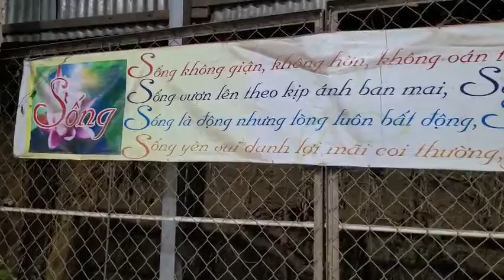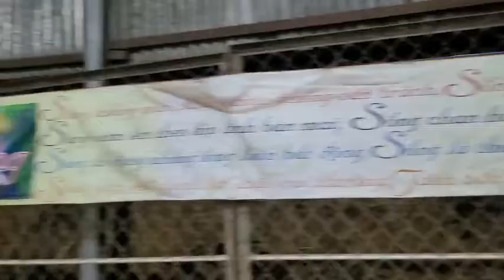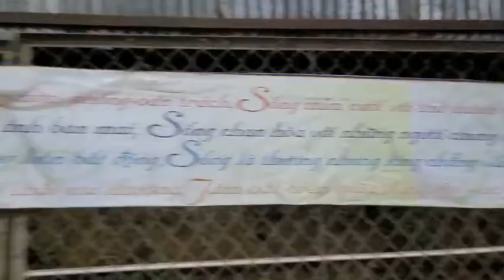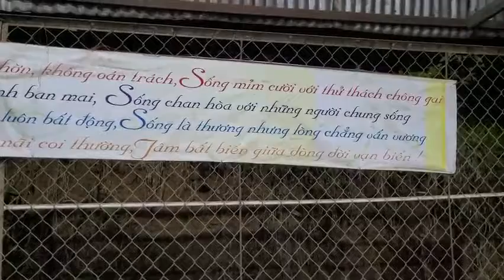# 642 - SỐNG BY MỘT KIẾP NGƯỜI...